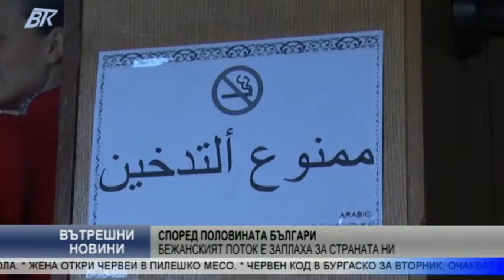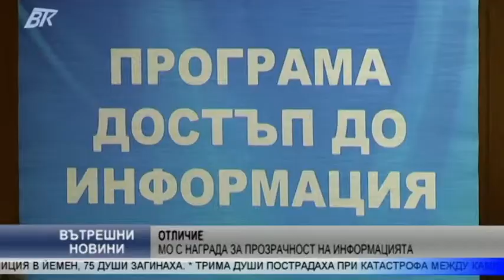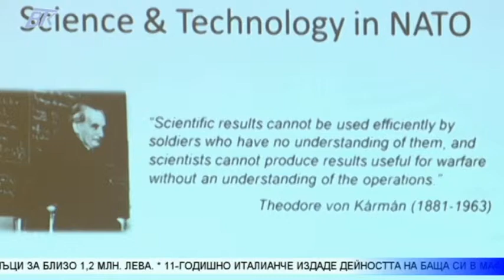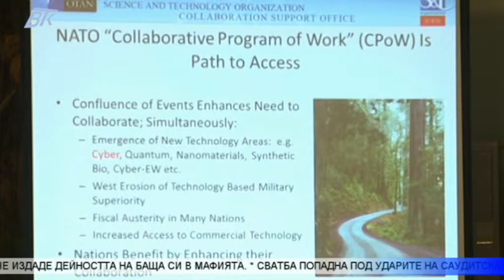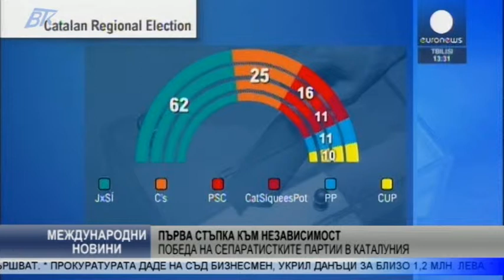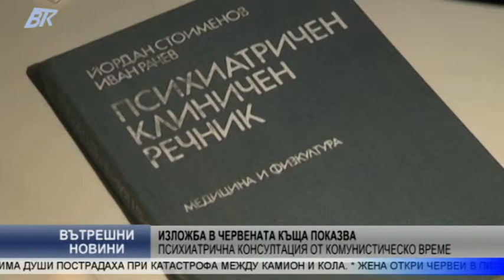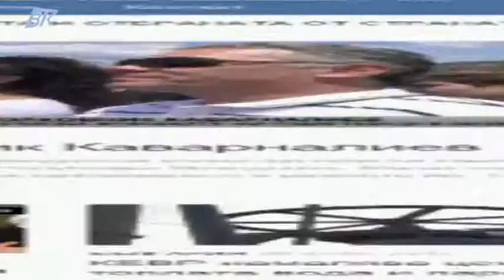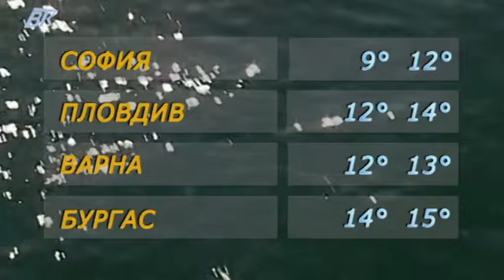ВТК нивини, 28 септември